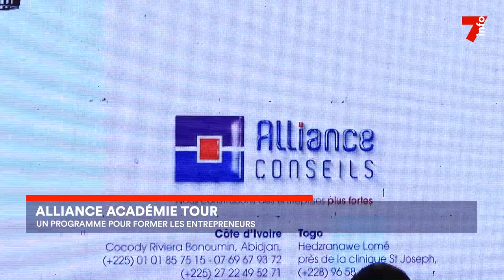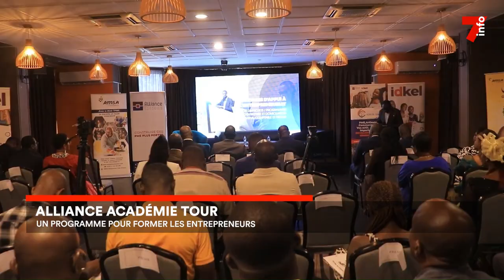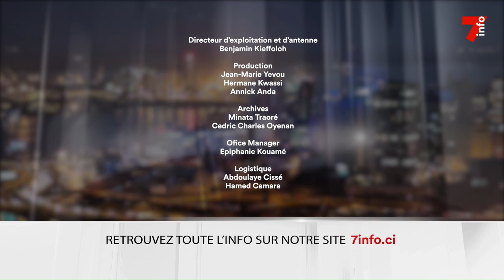Le 7 minutes du 21 septembre 2023 (édition du 19h)